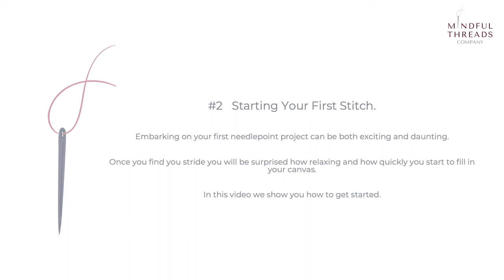Starting Your First Needlepoint Canvas Stitch #2 - Mindful Threads Company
Starting your first needlepoint project is always exciting but can be a little daunting, if you are a first timer. In the second video in our series, we show how to get started with your needlepoint canvas from your first stitch. In no time at all, you will find your stride and love your new project.